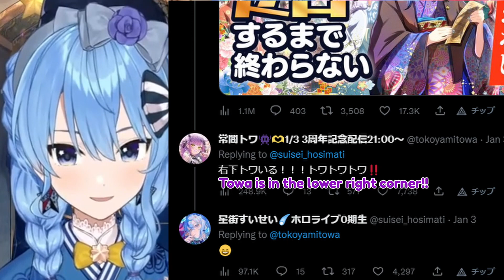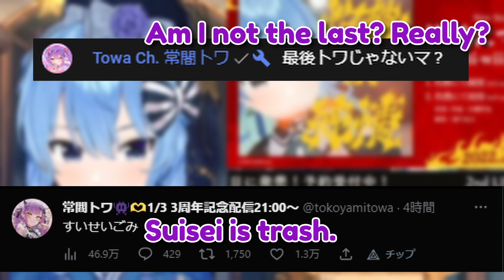Sui-chan betrays Towa, Towa betrays Sui-chan [ Hololive / English Sub ]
CLIP SOURCES
‼完全アポ無し逆凸耐久‼年始のご挨拶に向かう🎍【ホロライブ / 星街すいせい】

As a language study, subtitles in Japanese and English were created.
Some grammar and expressions are incorrect.
Please give me your feedback for my learning purpose.